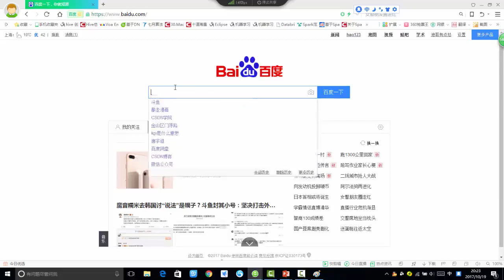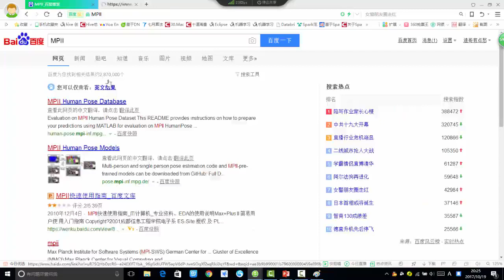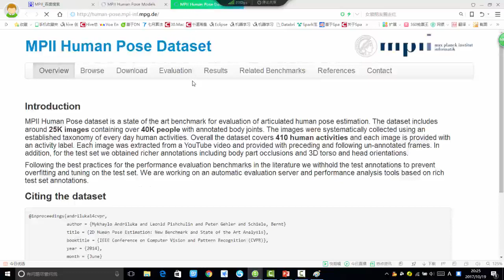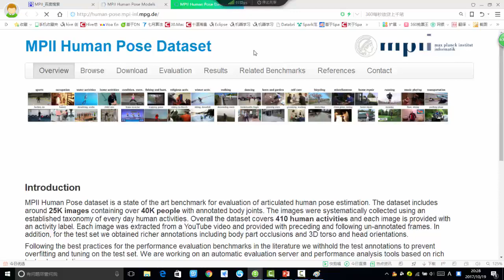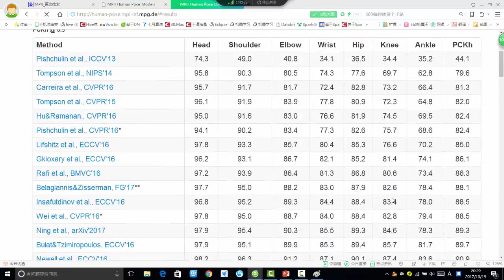28 机器学习提升篇丨12 机器学习套路与BenchMark丨3 BenchMark概述